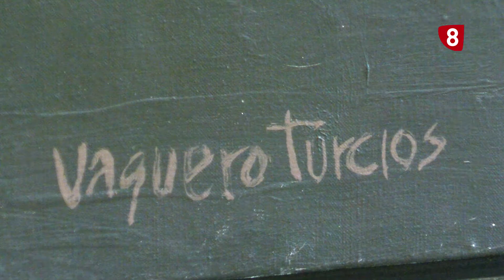Exposición de arte "Vaquero Turcios" en la Galería Cortavitarte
Hoy visitamos la exposición de Vaquero Turcios en la Galería Cortavitarte, en ella podemos ver cuadros abstractos de gran formato y, por primera vez expuesto al público, una selección de cuadros dedicados a los toros.